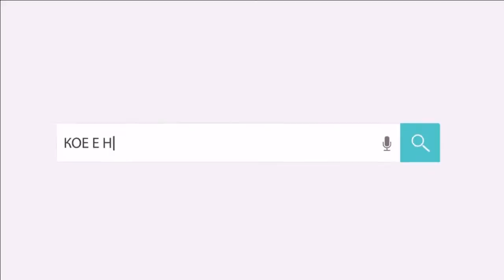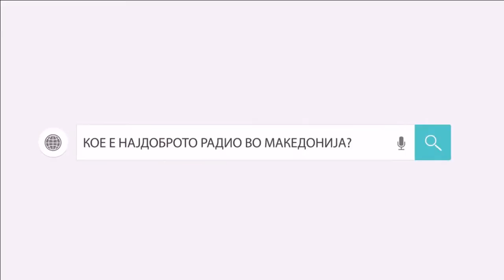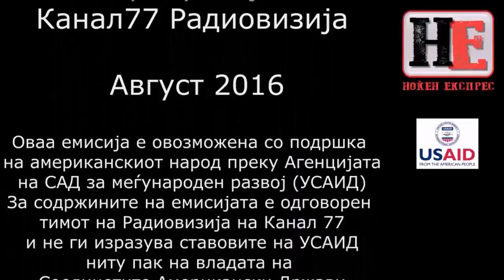Ноќен Експрес : Емисија 26 - долга верзија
На тема солидарност и организирање, гости во „Ноќен експрес“ се: Тања Блажевска-активист, волонтер, Марјан Ристевски-независен синдикалец, а со ставови и снимени интервјуа Пеце Груевски-синдикалец и Саит Саити од Дрвениот крст на РМ.
Видео интервју: Бобан Митевски-свештеник хуманитарец.
Карикатури: Методи Андонов